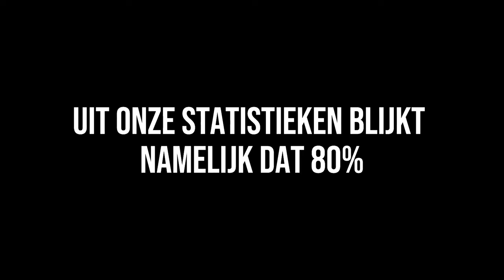Psycholoog en Dokter reageren op HAATREACTIES | Mentale Spreekkamer #18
Hoe gaan wij om met reacties met een negatieve lading? Er zit vaak een kern van waarheid achter bepaalde reacties, maar sommige reacties hebben dat ook helaas niet. Feedback over het algemeen is ontzettend waardevol, en dat leer je ook als zorgprofessional, maar wanneer is dit constructief of destructief? Hoe gaan wij om met reacties die juist bedoeld zijn als belediging? Waarom doen mensen dit? Dit en nog veel meer bespreken we in onze nieuwe Reageren op Haatreacties reeks.